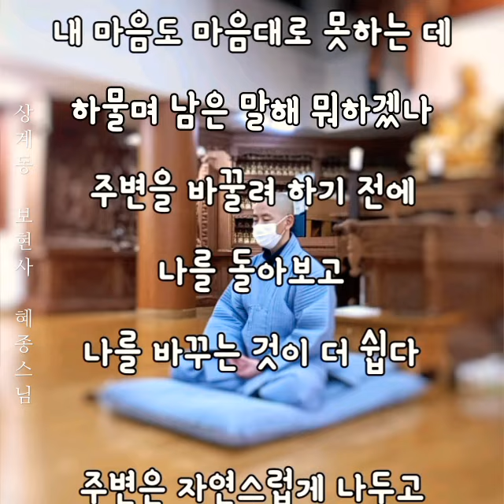나를 돌아보는